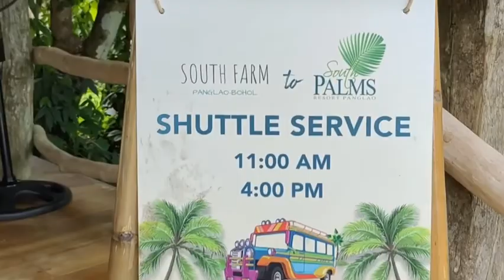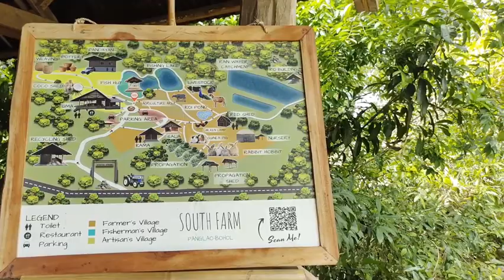SOUTH FARM @ PANGLAO, BOHOL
Hi guys napakaganda dito sa bohol dito palang sa panglao madami kana puwede mapuntahan gaya nalang nito SOUTH FARM!

Kaya samahan niyo kame dito sa SOUTH FARM!😊😊😊